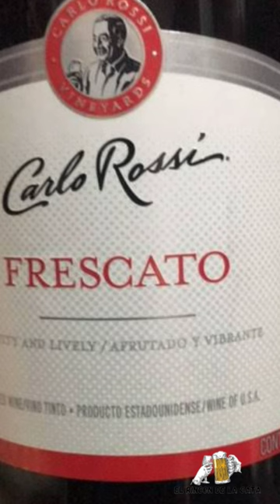3 VINOS DULCES POR MENOS DE $200.00 MX. C/U. 🍷🇲🇽🇨🇱🇱🇷